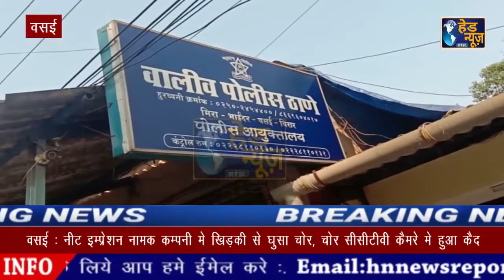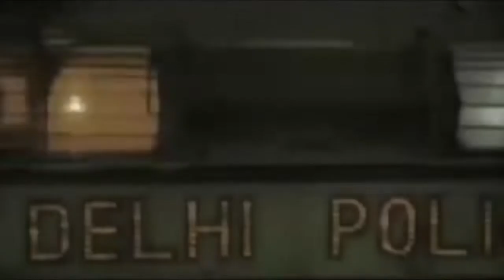वसई के वालिव में नीट इम्प्रेशन नामक कंपनी में खिड़की से घुसा चोर, चोर CCTV कैमरे में हुआ कैद !